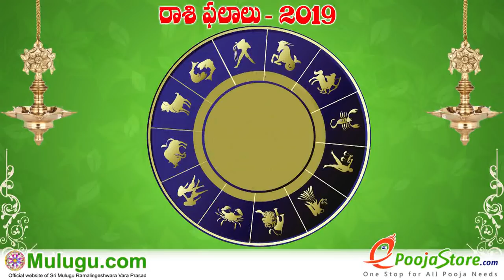Mithuna Rasi (Gemini Horoscope) మిధున రాశి - April 28th - May 04th Vaara Phalalu 2019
Mithuna Rasi (Gemini Horoscope) మిధున రాశి - April 28th - May 04th Vaara Phalalu 2019, Mithuna Rasi (Gemini Horoscope) మిధున రాశి, Weekly Rasi Phalalu 2019 , శ్రీ ములుగు రామలింగేశ్వర వర ప్రసాదు సిద్దాంతి , Sri Mulugu Ramalingeswara Vara Prasadu Siddanthi